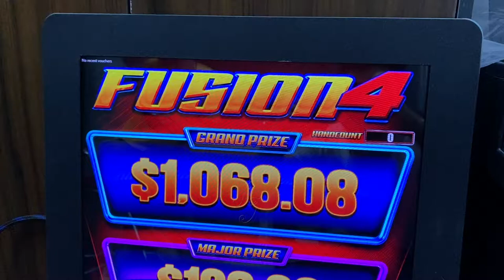Fusion 4 King Kong Multi Games Touch Screen Games Machines For Sale